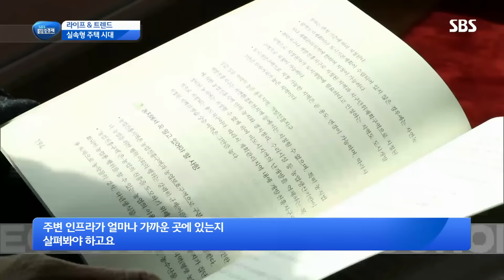월세시대에 나타난 ‘실속형 주택’ @SBS 생활경제 2505회 20170223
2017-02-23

내 집 마련, 기약 없는 꿈에 최근 많은 이들이 가격 거품 뺀 실속형 주택을 찾아 나서고 있다는데...